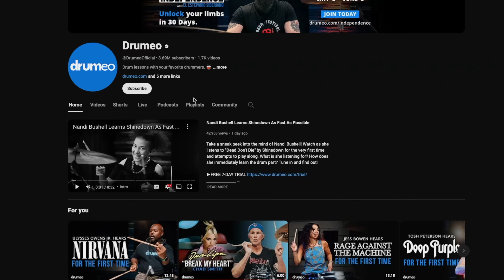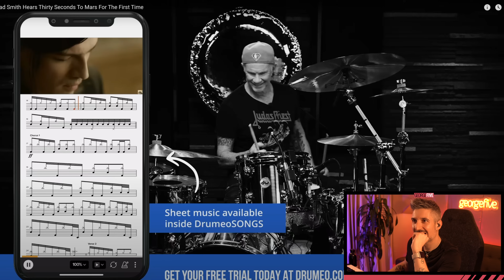ESTO es un Batería PRO | Chad Smith toca a primera escucha "Thirty Seconds to Mars"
En el vídeo de hoy reaccionamos a Chad Smith, bateria de los Red Hot Chilly Peppers en el canal de bateria DRUMEO dónde toca, sin haber escuchado nunca antes, un tema de "30 seconds to Mars" llamado "The Kill". Creo que ESTA es la definición de un Batería pro. que opináis vosotros? os leo.

🚨 Utiliza el código Five100 para obtener un descuento de 100 euros en tu ordenador marca iClon